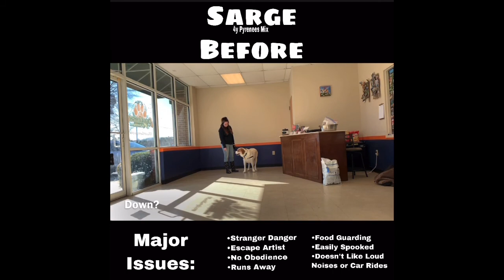Sarge | 4 Year Old Pyrenees Mix | Duluth Dog Trainers | Board & Train Atlanta